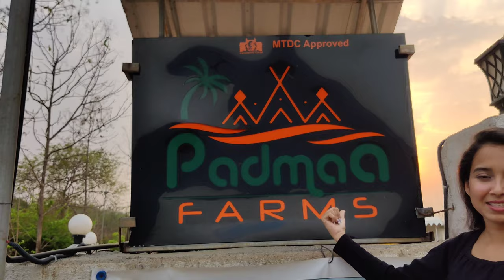MAHARAJA TENT experience 😍 | My FIRST ATTEMPT at VLOGGING 🤭 | AMAZON PRIME series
Stayed here for an experience I wanted to have for so long. 😍
I have been meaning to stay in a Maharaja Tent as I saw something similar in another creator's video.

💻 Laptop I own
📱 Phone I use for shoots and edits
📲 Tripod I use while shoots

All the opinions expressed in this video are my own. The views that I share on my personal platform are absolutely on the basis of my personal experience about the place / product.

XOXO, Vaibhavi.